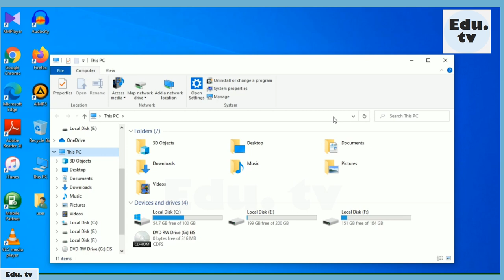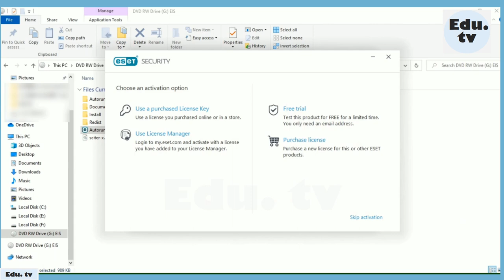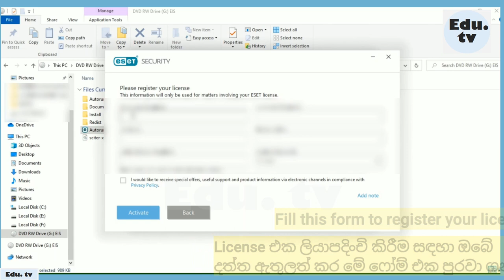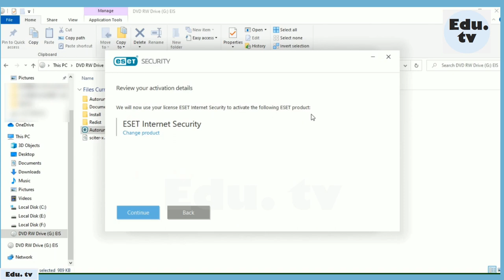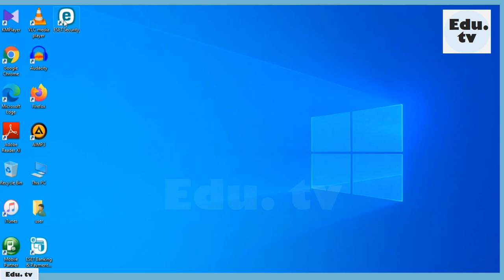How to install Internet Security software?|how to install ESET on laptop| Install ESET on Windows 10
In this video you will learn how to install internet security software/ Internet security program on your laptop / PC / computer which runs on Windows 10 with instructions in English and Sinhalese(sinhala).

*This Internet Security Software installation is done with activation code*
A secure installed total Security software can protect your Laptop / PC / computer  thousands of viruses, software programs, and security threats. Cyber-security is utmost important now.

ESET Smart Security (2021/2022) is best antivirus software for me even thought they are many Antivirus applications in the market . I have been using the ESET Smart Security / ESET Cyber Security for antivirus protection.

This is a short video for your convenience.